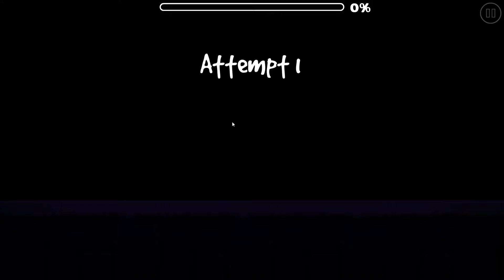Rise Up 100% // Geometry Dash 6*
zyxwvutrqponmlkjihgfedcba